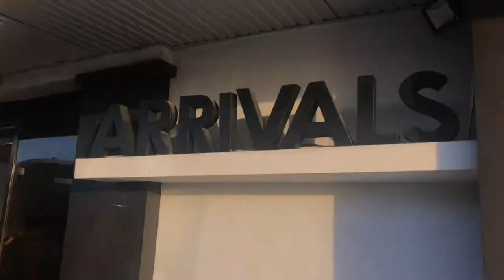ISLAND TIME! 🏝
Day 1 at Boracay 🤙🏼
Nothing but a chill day with my brother 🙌🏼

Watch our Day 2 full of activities! 🙌🏼🙌🏼🙌🏼🙌🏼🖤